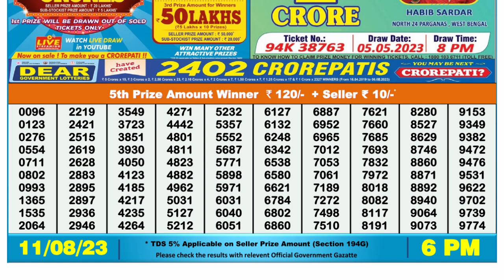🔴 Lottery Sambad Live 06:00pm 11/08/2023 Day Nagaland State Dear Lottery Result Pdf Download